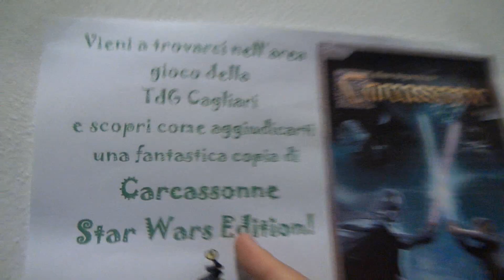GIOCOMIX 7° EDIZIONE - Novembre 2015 [Reportage e Interviste]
Ok, il mio microfono era finto! Ma le vostre spade non erano mica vere...?!